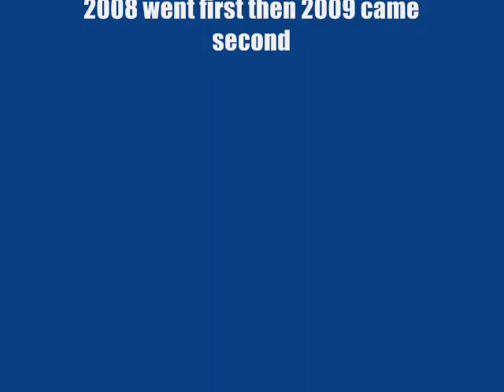KLAQ Balloonfest 2008/2009 Montage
My trips to last years and this years KLAQ Balloonfest